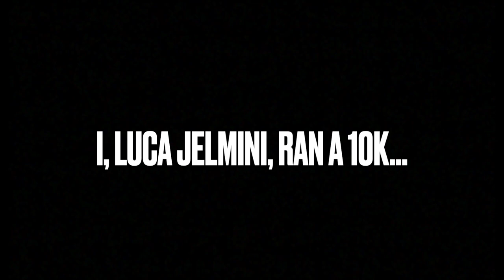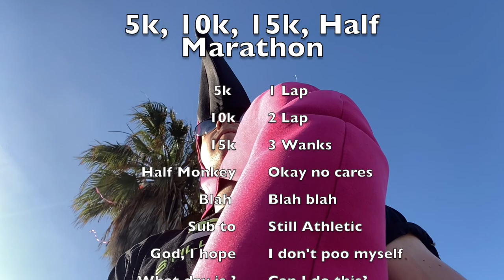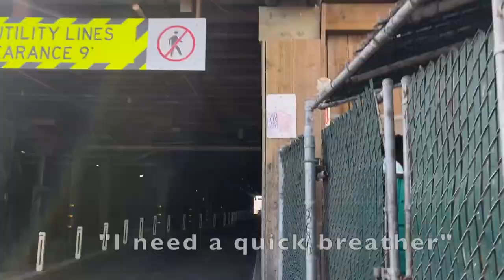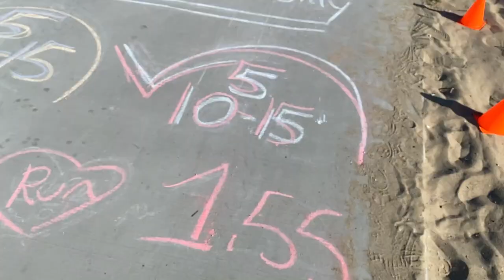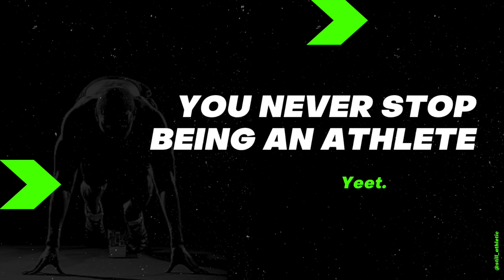I RAN A 10K AS A FLAMINGO!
Luca decided it was a good idea to make a fool of himself and run 6.2 miles in a bright pink flamingo costume.